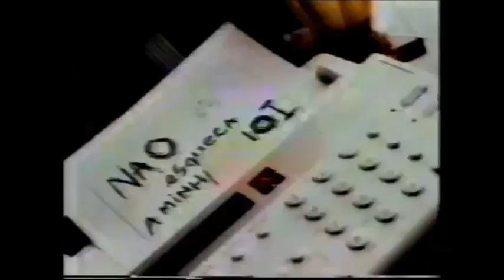Chamada: Tela Quente - O Guarda Costas (1995)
Chamada do Filme O Guarda Costas na Tela Quente em 1995